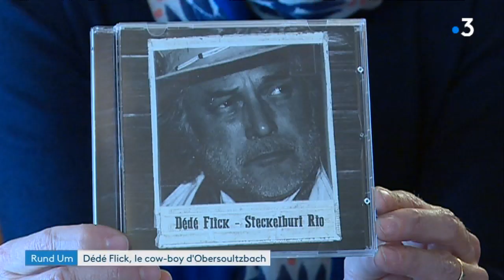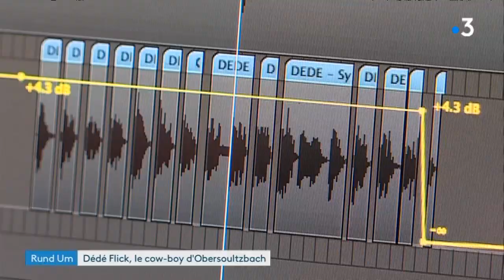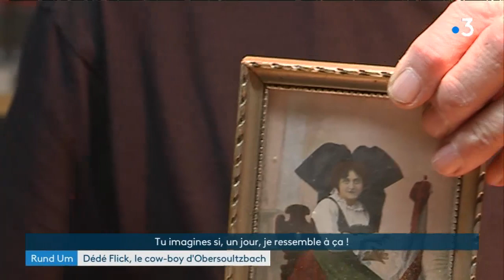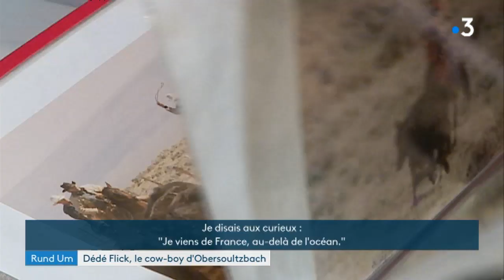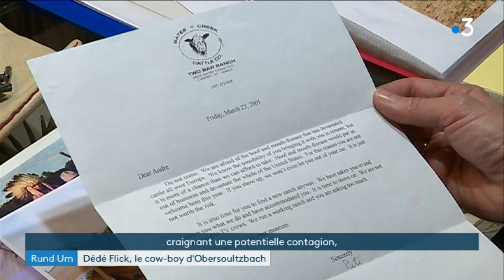Dédé Flick, le cow-boy d'Obersoultzbach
Dédé Flick est un phénomène. Il a vécu plusieurs vies: imprimeur, patron de pizzeria, véritable cow-boy. Il a aussi été comédien aux côtés de Germain Muller dans le Barabli et est parti en tournée d'été avec Roger Siffer et la Choucrouterie. A 80 ans, Dédé se lance dans une nouvelle carrière de chanteur avec la sortie de son CD intitulé "Steckelburi Rio". Il y reprend ses propres compositions dans un alsacien croustillant.